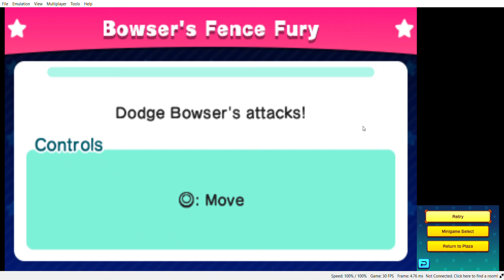Citra Nightly 1708 Mario Party Star Rush 2021 05 28 22 27 31